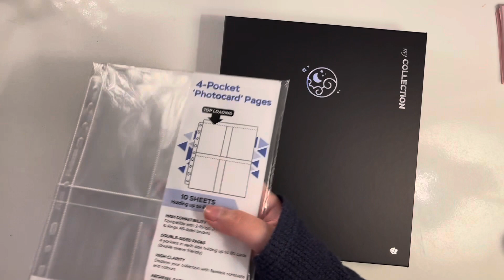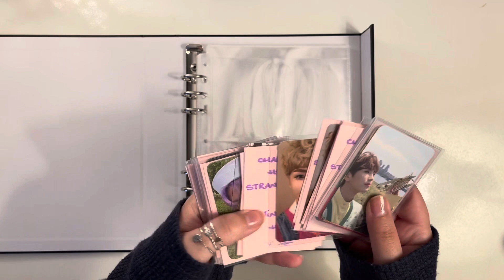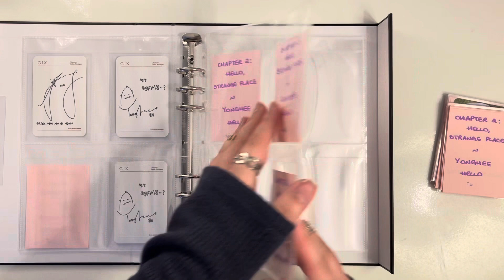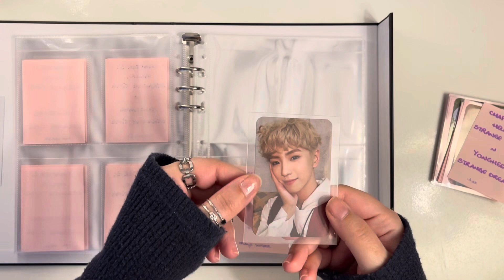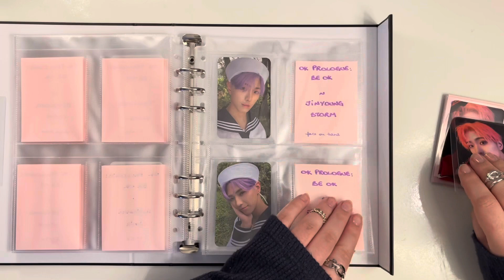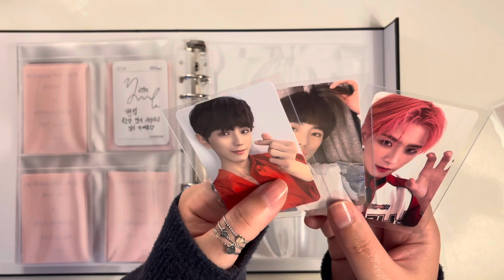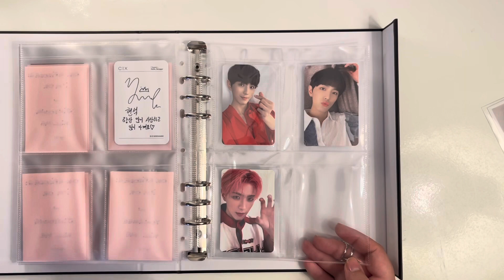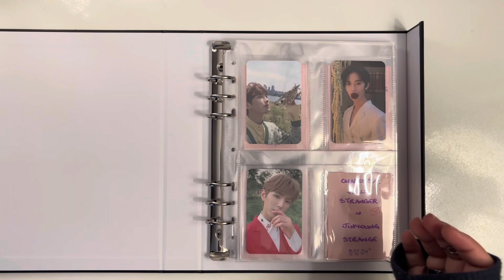Starting my CIX collection! 🍁 [setting up and storing for Yonghee and Jinyoung]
Hello everyone, thank you so much for being here!

We're welcoming a new one to the family and I couldn't be more excited!! It took one concert for me to fall head over heels for CIX's music, and here we are 🥲

Since filming this video I had all the time to finally listen to their latest album which ended up being one of my absolute favorite releases so far this year! What's your favorite song from it? 👀

Hoping you enjoyed this one,
Take care of yourselves
x